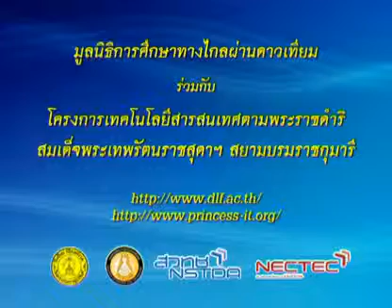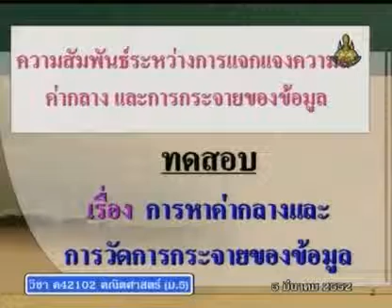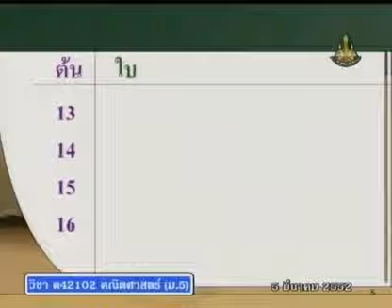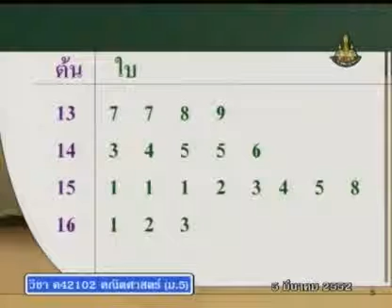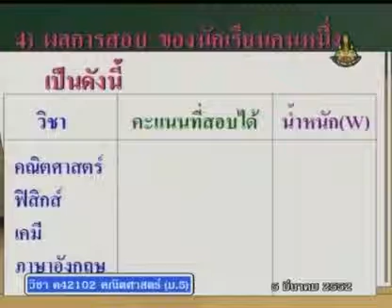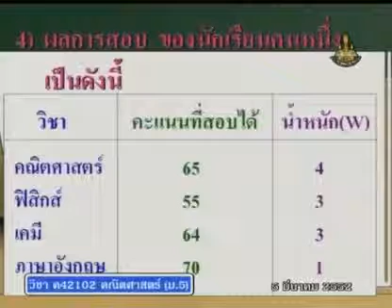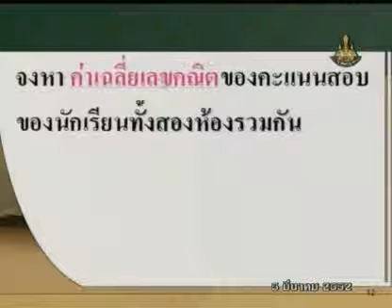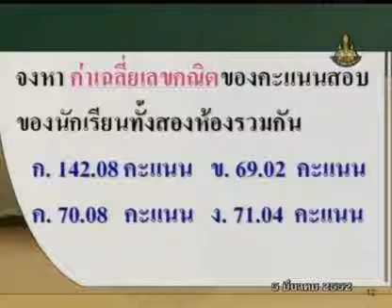251 51maM5 069Ah mathm 5 คณิตศาสตร์ม 5